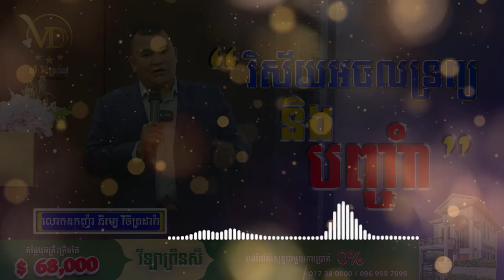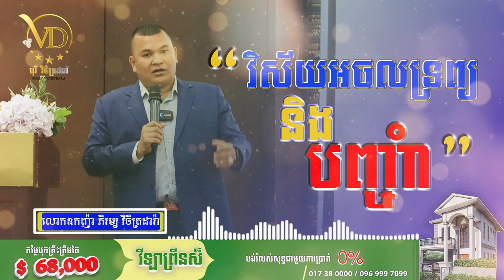វិស័យអចលទ្រព្យនិងបញ្ចាំ- Oknha Phyrom Vichetdara / ឧកញ៉ា ភិរម្យ វិចិត្រដារ៉ា